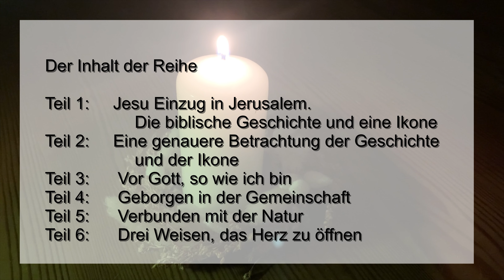Advent - Das Herz öffnen. Teil 4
„Geborgen in der Gemeinschaft“
Das Herz öffnen? Wie mache ich das?
Die biblische Geschichte vom Einzug Jesu in Jerusalem erzählt davon, wie ich mein Herz öffnen kann, und eine Ikone bringt mich auf die Spur auf eine Antwort zu der Frage.
Pfarrer Volker Hassenpflug, Ev. Kirchengemeinde Saarlouis